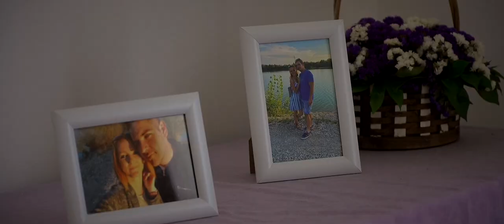Lucija & Ivan - BEST MOMENTS Wedding Video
EDITING AND POST PRODUCTION - Denis Kotarski